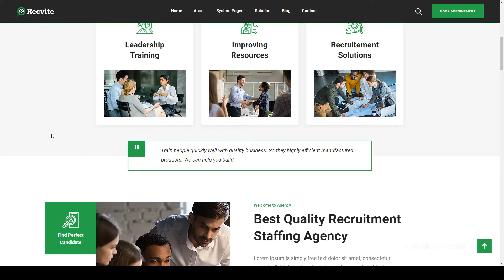Recvite - Staffing Agency HubSpot Theme hr staffing agencies Website Builder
Columns 4+

 Layout Responsive

 Tags advertising, adviser, company, consulting, corporate, finance, financial advisor, hr, human resources, insurance brokers, job seekers, marketing, staffing agencies